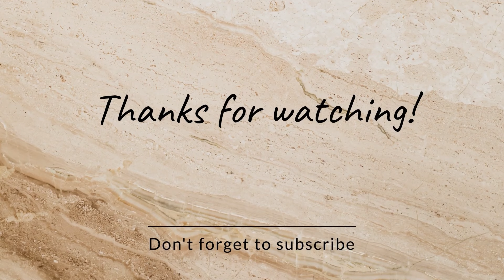SPEAKING ONLY KIKUYU TO MY FAMILY FOR 24Hrs || LOL || Nïkîî 😃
Speaking Only Kikuyu To My Family For 21 hours

New Videos ✨